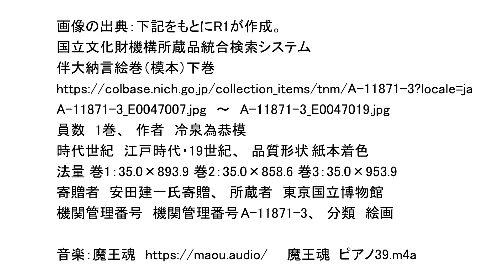伴大納言絵巻（模本）下巻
この騒ぎが人の口から口へ広がって、ついに朝廷にまで達した。
舎人は役人に引っ立てられて取り調べを受け、「正直にしゃべらないと、お前も罰せられるぞ」と言われて真相（伴大納言の付け火）を話した。
こうして伴大納言は取り調べの上、流刑となった。
応天門に放火し、罪を左大臣になすりつけ、自分が大臣の地位に座ろうとしたのが、かえって自分が処罰されることになったのだ。

員数 1巻
作者 冷泉爲恭模
時代世紀 江戸時代・19世紀　原本：平安時代・12世紀
品質形状 紙本着色
法量 巻1：35.0×893.9 巻2：35.0×858.6 巻3：35.0×953.9
寄贈者 安田建一氏寄贈
所蔵者 東京国立博物館
機関管理番号 A-11871-3
分類 絵画

画像の出典：下記をもとにR1が作成。
国立文化財機構所蔵品統合検索システム
A-11871-3_E0047007.jpg　～　A-11871-3_E0047019.jpg

魔王魂  ピアノ39.m4a